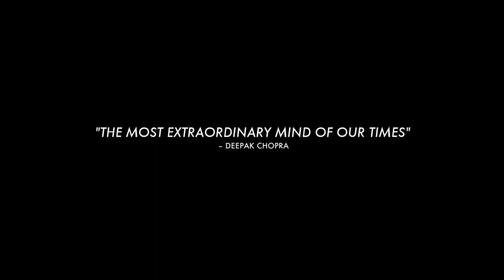Grace And Grit (teaser)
"GRACE AND GRIT tells the true story of iconic philosopher Ken Wilber and his wife Treya. Based on the acclaimed book chronicling Treya’s journals, they fall madly in love in 1980s California and are immediately faced with challenges that tear them apart. They overcome by discovering connection beyond this world and love beyond life."
Releasing in theatres and everywhere movies stream on Friday June 4th, 2021